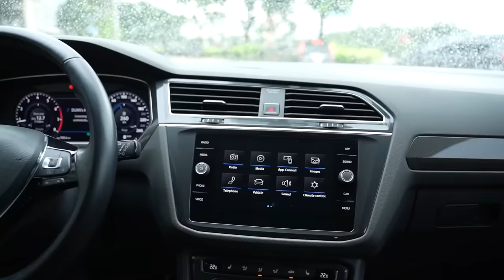Cùng Car Passion và anh Lê Duẩn đánh giá Volkswagen Tiguan sau 3 năm sử dụng xe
Anh Lê Duẩn - chủ xe Tiguan chia sẻ những cảm nhận của mình trong 3 năm lái xe. Volkswagen Tiguan là mẫu xe SUV 7 chỗ, có bộ máy tăng áp TSI 2.0, sản sinh công suất 180 mã lực. Kết hợp cùng hệ dẫn động 4 bánh toàn thời gian 4MOTION với 4 chế độ lái gồm On-road (Normal, Eco, Sport, Custom), Snow, Off-road, Off-road Individual.